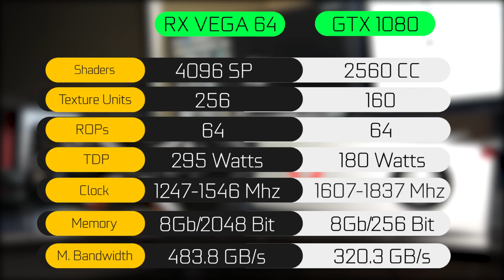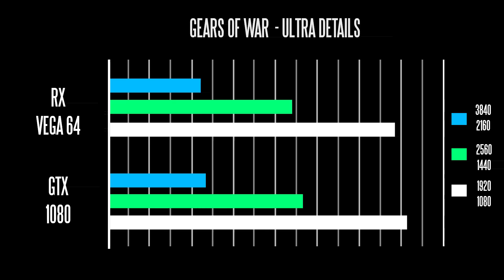RX Vega 64 vs GTX 1080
Here is our comparison between RX Vega 64 vs the GTX 1080.

Benchmark PC Specs:
AMD Motherboard